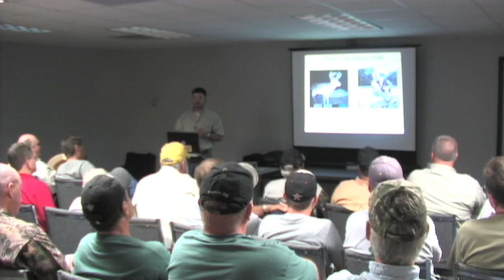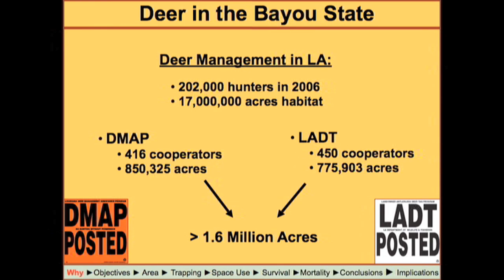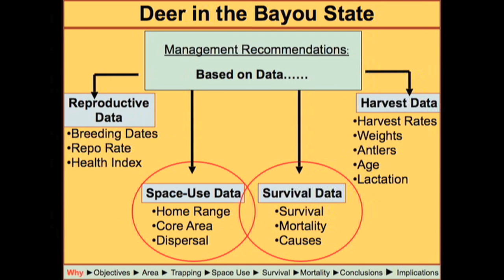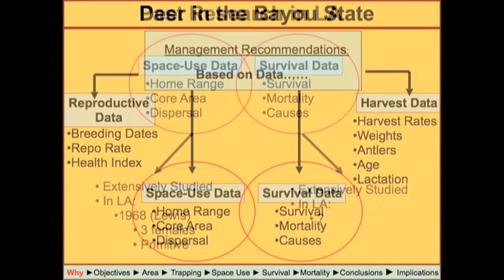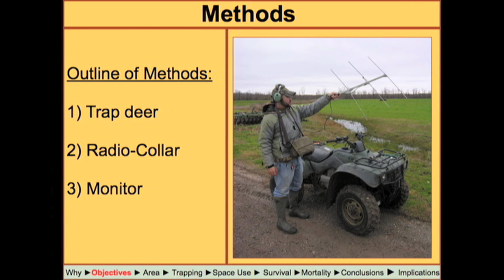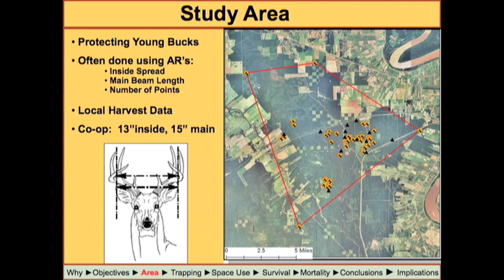Telemetry Study: Louisiana Deer (Part 1 of 4)